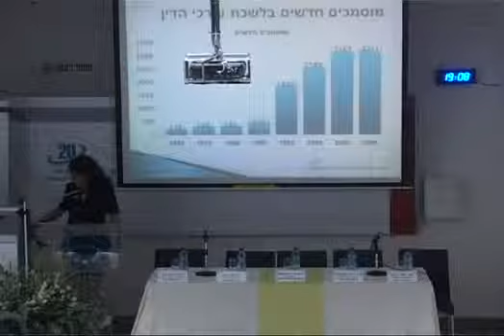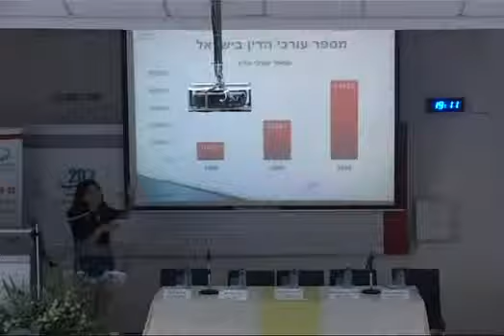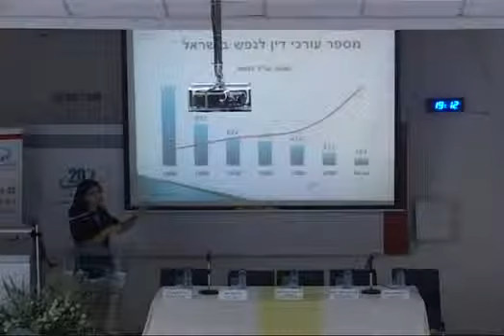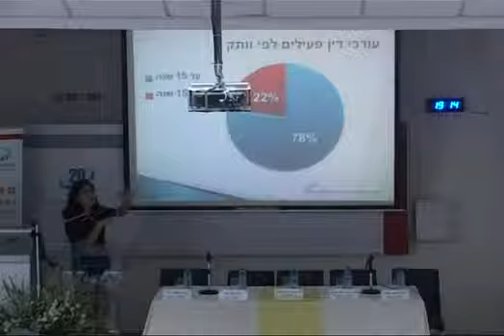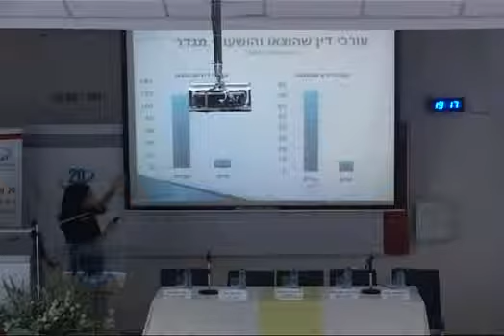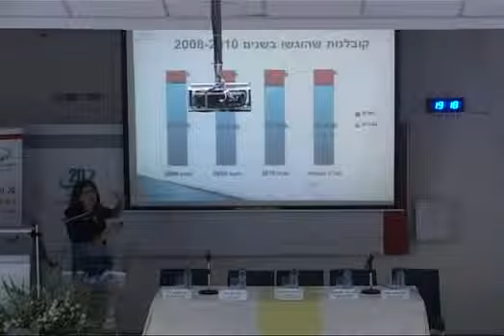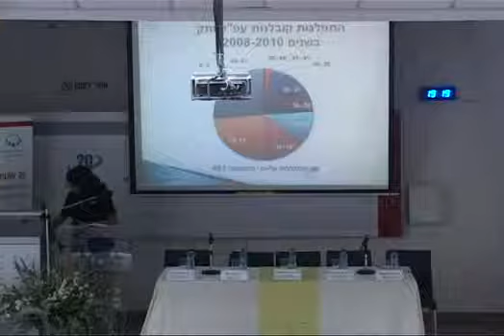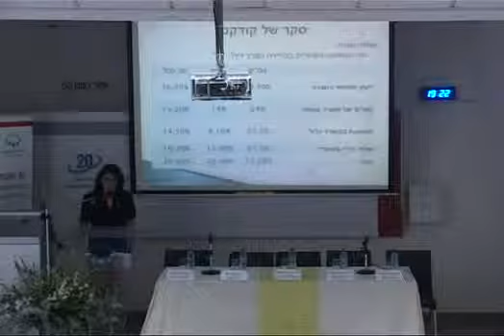נתונים אמפריים על הפרופסיה של עורכי דין בישראל בשנת 2010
הרצאה שניתנה ע"י דר' זר-גוטמן במהלך כנס פתיחת החגיגות - 20 שנה למהפכת המכללות - 21 באוקטובר, 2010 במסלול האקדמי המכללה למנהל.

במסגרת ההרצאה הוצגו נתונים אמפריים על הפרופסיה של עורכי דין בישראל בשנת 2011- העליה הדרמטית במספר עורכי הדין, השינויים בפילוח מגדרי, חלוקת עורכי הדין לפי ותק, אוניברסיטאות מול מכללות.
כמו כן הוצגו נתונים על עבריינות משמעת בקרב עורכי דין: ותק ומגדר.